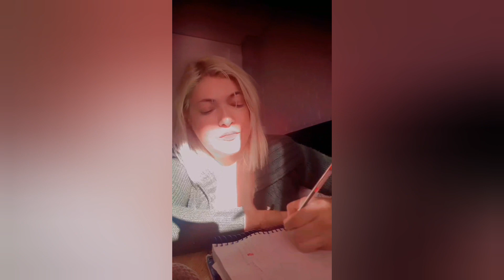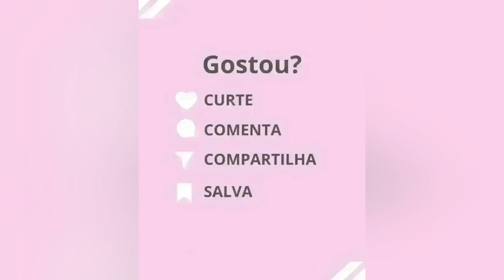vlog rotina de casa um (pouco de crochet )